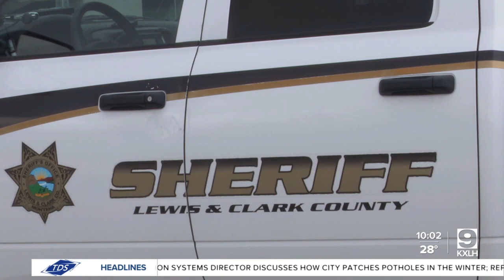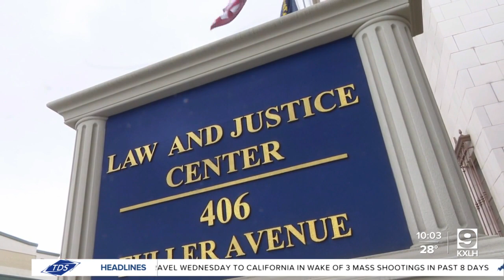Surge in fentanyl overdoses in Montana